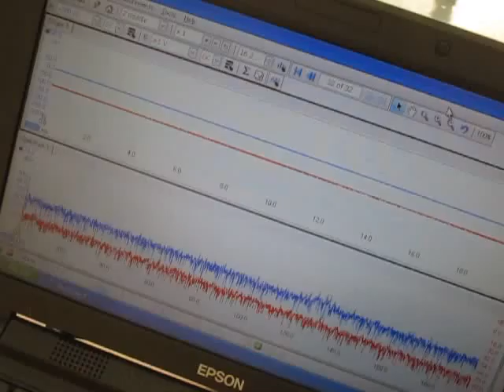超音波‹測定・解析›（超音波テスター） Ultrasound ‹measurement and analysis›